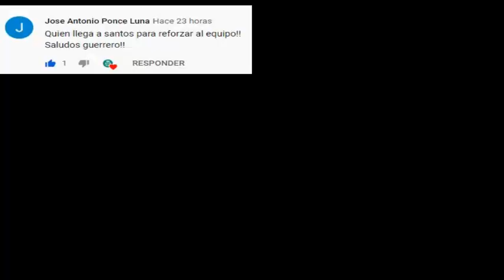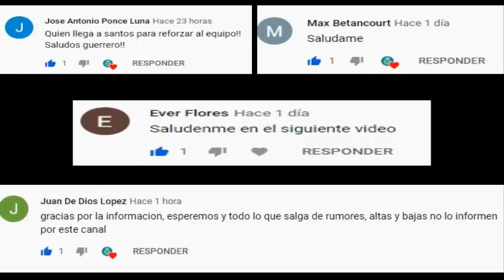REFUERZO BOMBA | ¡SANTOS TENDRÍA EN LA MIRA A ESTOS CRACKS COMO POSIBLES SUSTITUTOS DE BRIAN LOZANO!